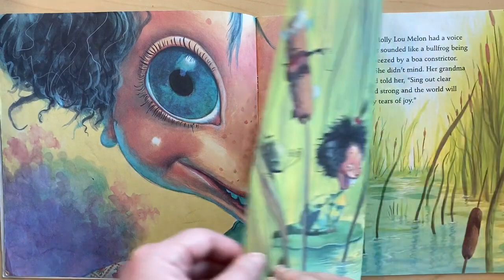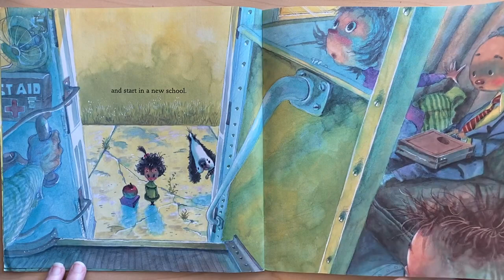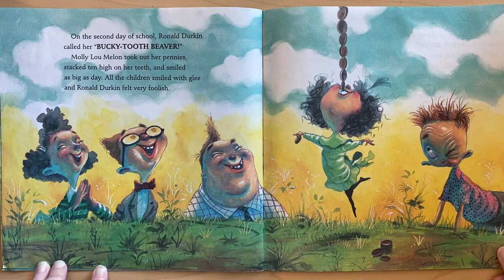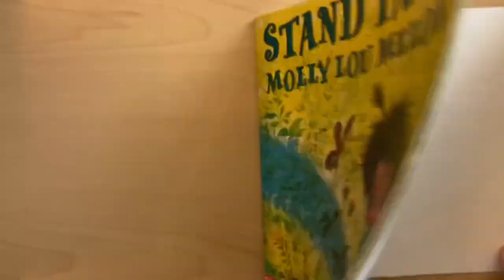Stand Tall, Molly Lou Melon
Read aloud of the text Stand Tall, Molly Lou Melon by Patty Lovell.